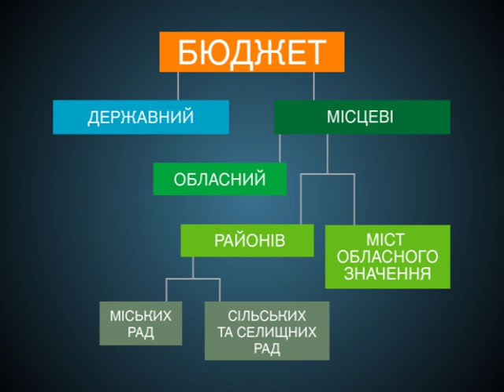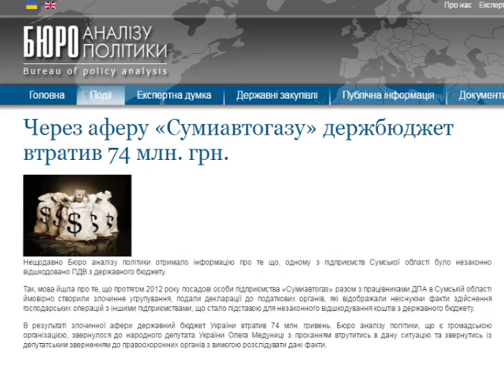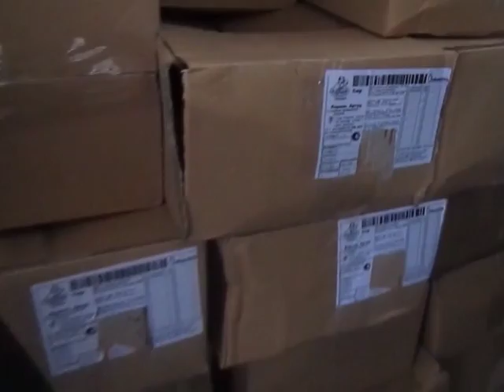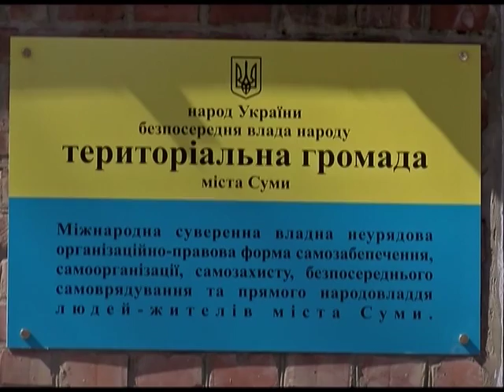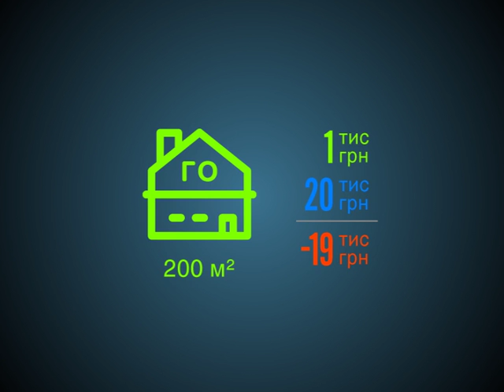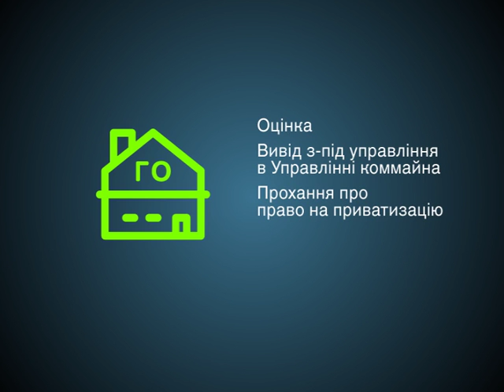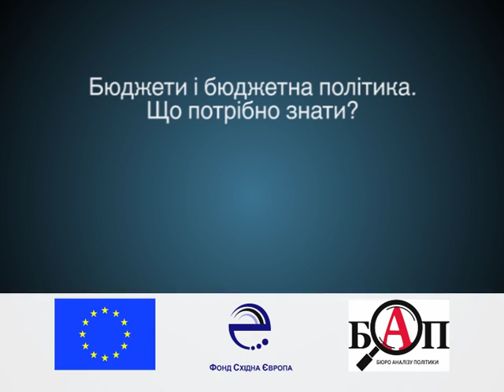Бюджети і бюджетна політика. Частина 2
Зрозуміло про складне - бюджетний процес, види бюджетної корупції і як їм протидіяти